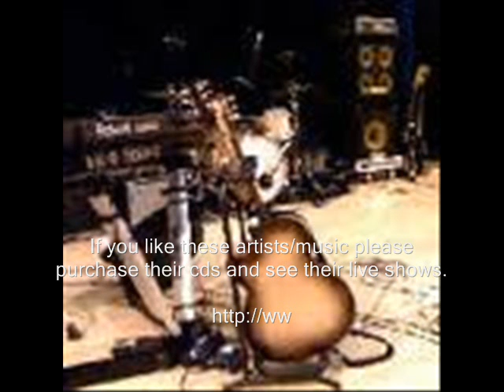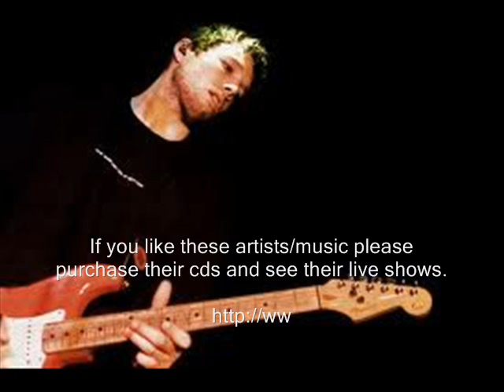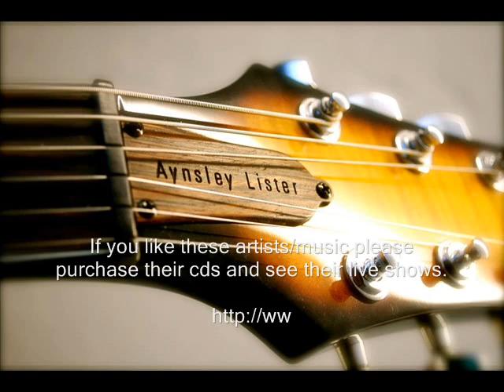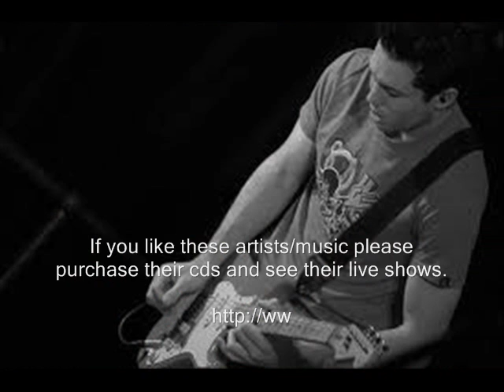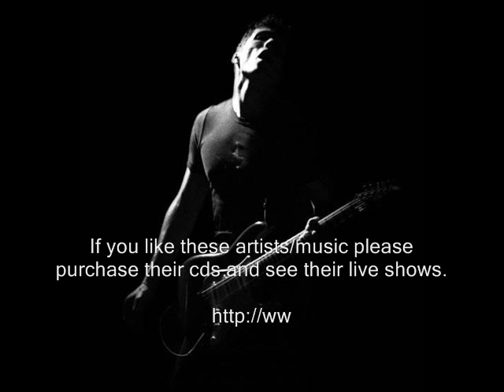Sometimes It Gets 2 Me - Aynsley Lister - Live!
Aynsley Lister - Sometimes It Gets 2 Me - Tower Sessions

Thanks.